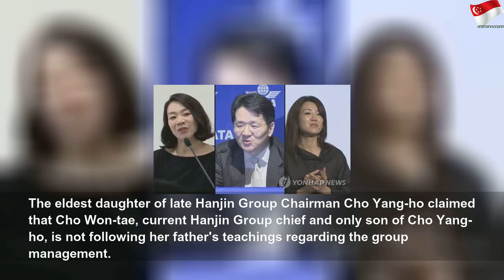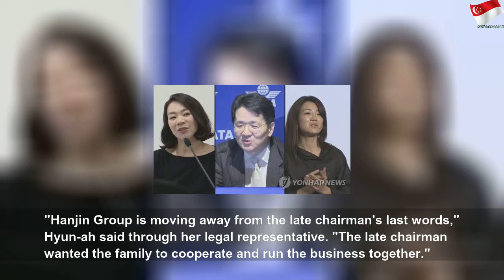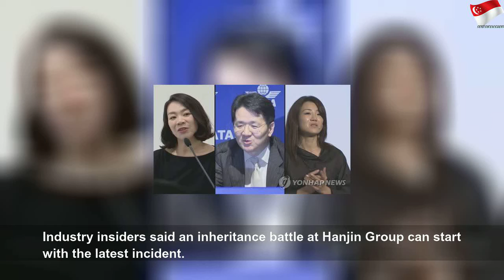nut rage heiress raps brother 5e00caabd4588